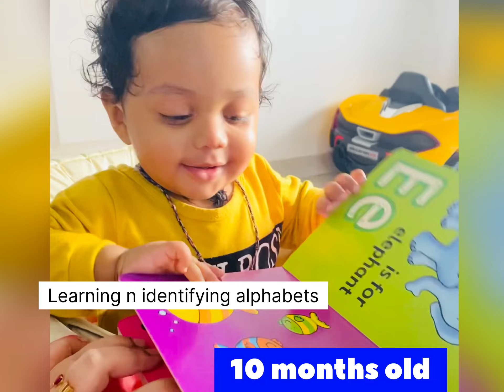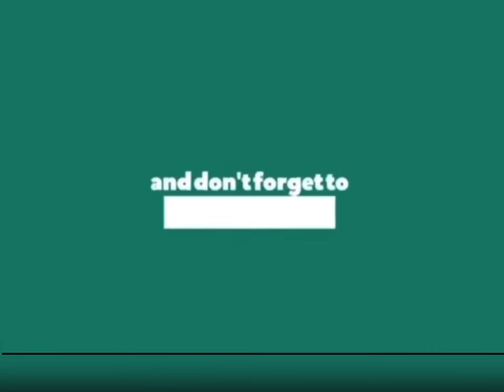Baby development from 0 to 12 months| baby milestones from 0-12 months|baby growth in the first year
Sharing Junnu’s development from birth to 12 months .